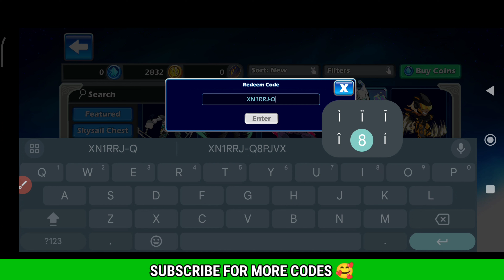⚠️Woking⚠️ BRAWLHALLA REDEEM CODES 2023 - BRAWLHALLA CODES 2023 - CODES BRAWLHALLA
hello & welcome guy's today I will show you some new codes of BRAWLHALLA...

your queries !

1:) brawlhalla codes
2:) brawlhalla new codes 2023 October
3:) new brawlhalla codes 2023
4:) brawlhalla codes june 2023
5:) brawlhalla new redemption codes 2023
6:) brawl halla codes 2023
7:) new brawlhalla redeem codes 2023
8:) brawlhalla new skin codes 2023
9:) brawlhalla

How to use Brawlhalla Codes?

* Launch the Brawlhalla game and navigate to the main menu.
* During the main menu, look for the store icon and click on it.
* In the store menu screen, scroll down and look for the Redeem Codes.
* Click on the ‘Redeem Codes’ icon.
* A redemption screen will appear to enter the code.
* Enter your code and enjoy the game.